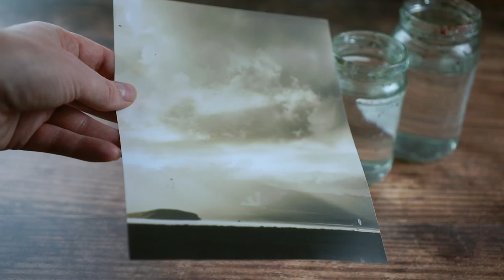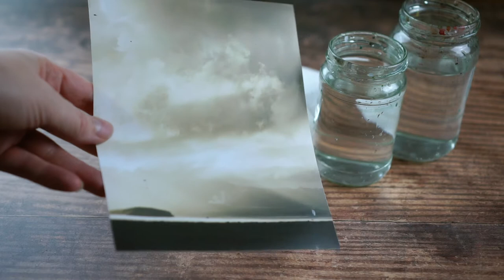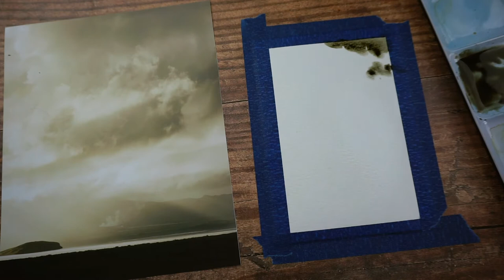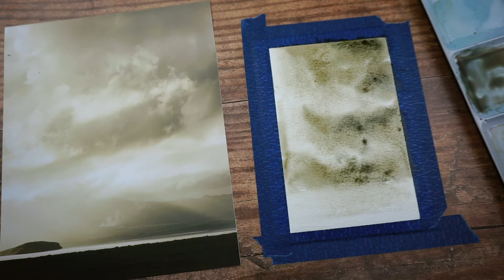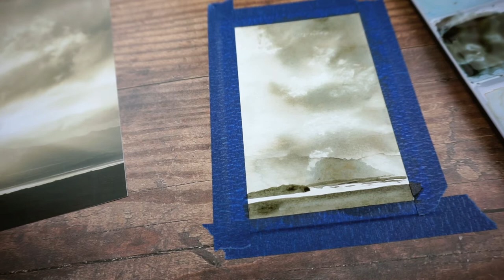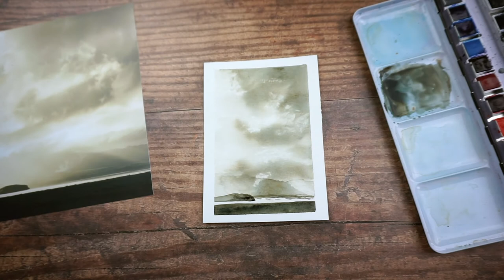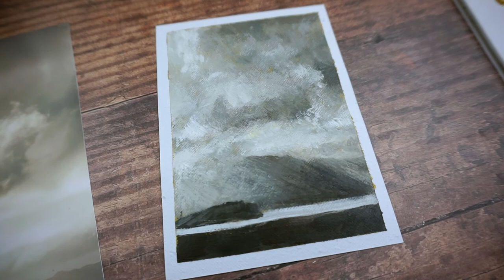Watercolour vs Acrylic | Moody Landscape Painting in Two Art Mediums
This week I'm painting the same atmospheric landscape with both watercolour and acrylic paints. I show you my painting process for both so you can compare and contrast the two styles of painting.

My Art Supplies:

* The watercolours I'm using are the Windsor and Newton Professional 24 half pan set.

* The watercolour brushes are Sable Round by Pro Arte and are from this set

* The acrylic paints I'm using are Liquitex Heavy Body paints.

* The acrylic paper is from Daler Rowney.

Find me online:

My prints in my Etsy store